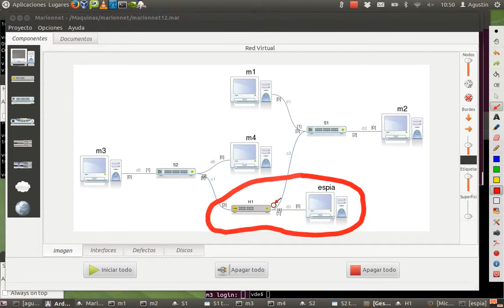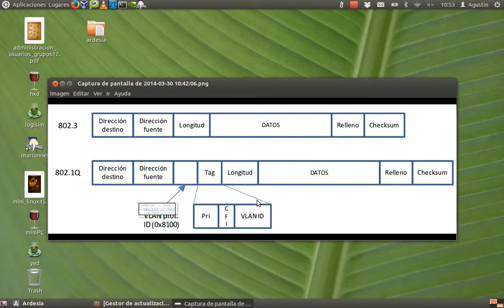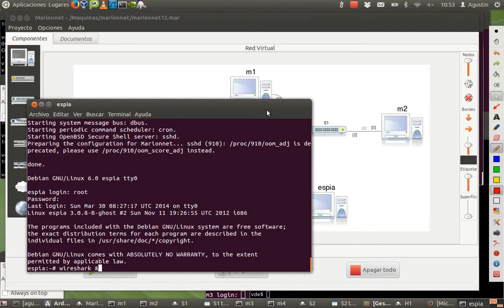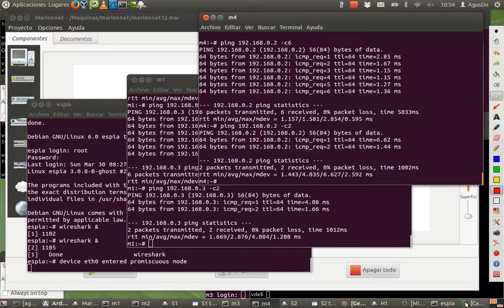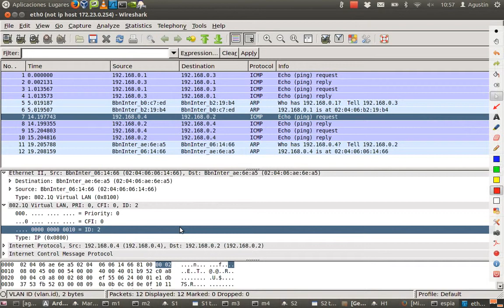marionnet14 - vlan protocolo 802.1Q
Estudio del protocolo 802.1Q utilizando un ordenador espia intercalado en un enlace troncal con el programa wireshark.